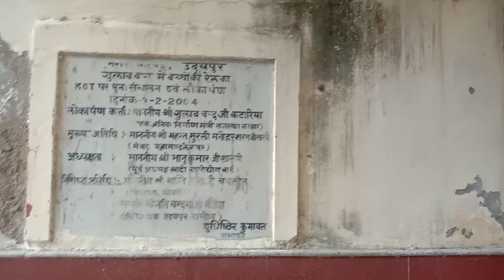लवकुश रेलवे स्टेशन